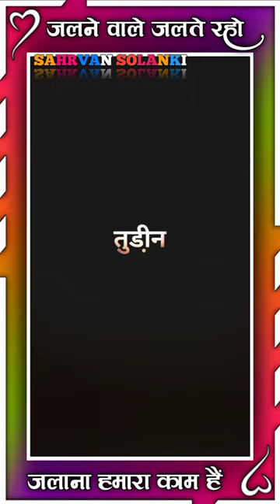दिल तुडी़न जाने वाली (DIL Tudin) 😭 Bewafa Status Ringtone Singar Mukati More | आदिवासी बेवफा स्टेटस